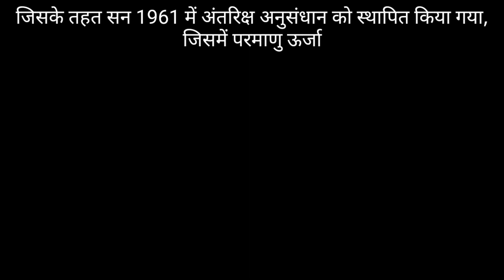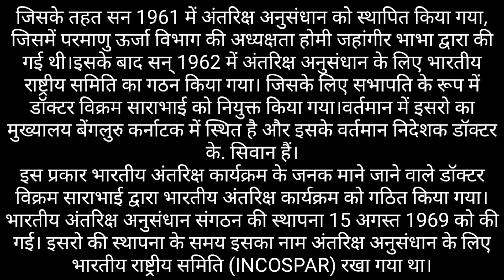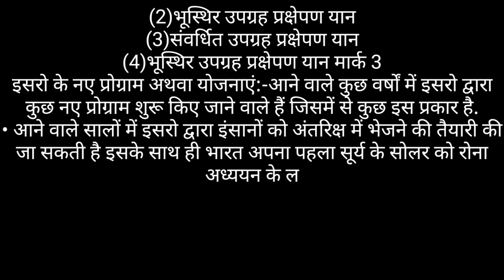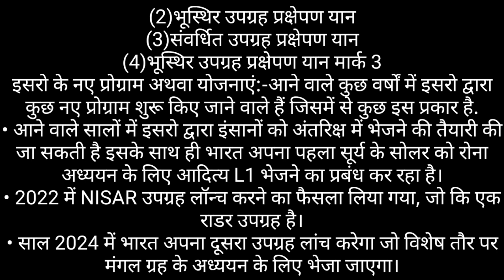essay on ISRO in Hindi।। इसरो पर हिंदी में निबंध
About channel

धन्यवाद